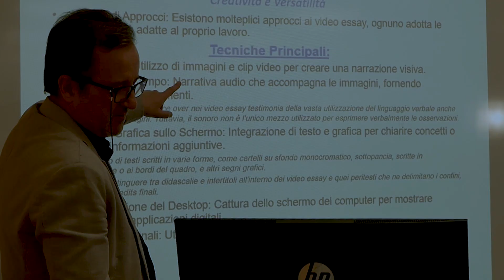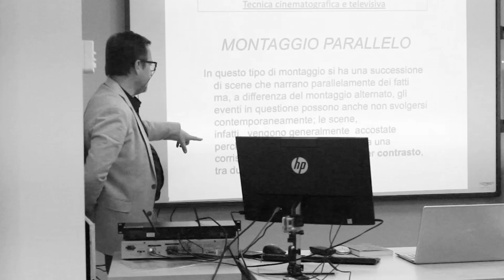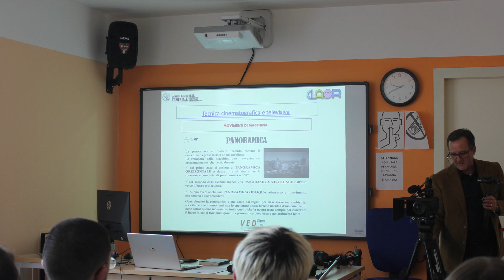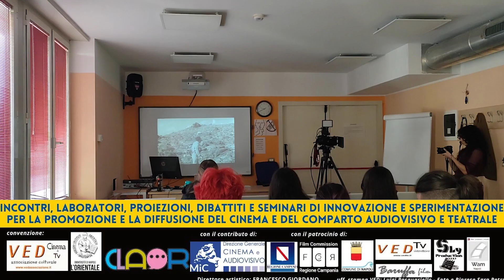Multiculturalismo nel Cinema: Il Nuovo Laboratorio di Cinema con Sperimentazione Video Essay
L’arte è anche sfida, cambiamento, conoscenza ed evoluzione.  Ebbene, il Laboratorio di Produzioni Audiovisive, Cinematografiche e Teatrali del Prof. Francesco Giordano – che ha incontrato il notevole favore degli studenti de ‘L’Orientale’ – cambia pelle, si evolve  e come una moderna araba fenice rinasce sotto forma di Laboratorio di Cinema che  vede come docente responsabile il Prof. Giuseppe Balirano, Delegato del Rettore per il lifelong learning e multimedialità e Presidente del CLAOR, il Centro Linguistico di Ateneo de ‘L’Orientale’, e lo stesso Prof. Giordano nelle vesti di docente esperto. Perfetto esempio di sintesi hegeliana, condensabile nella locuzione del filosofo tedesco “ruina Albae Roma surgit”, il neonato Laboratorio di Cinema sublima la vocazione ereditata dal suo predecessore a ridurre il diaframma tra chi il cinema lo fa e chi ambisce a farlo.
(video realizzato dalla stagista Sara Petrachi)
articolo del giornalista Luigi Pasquariello